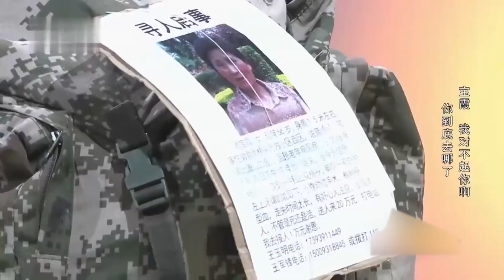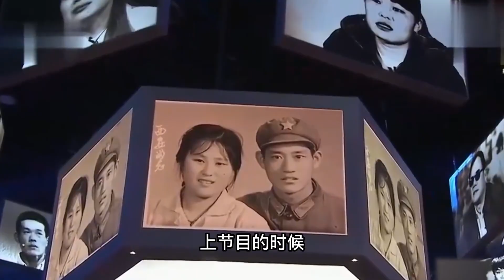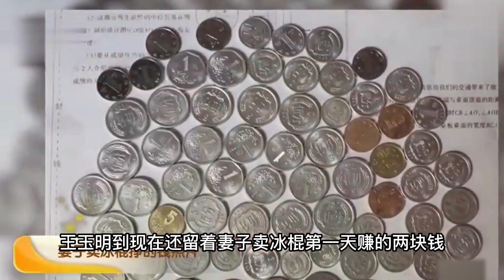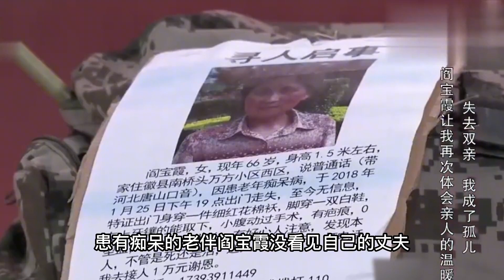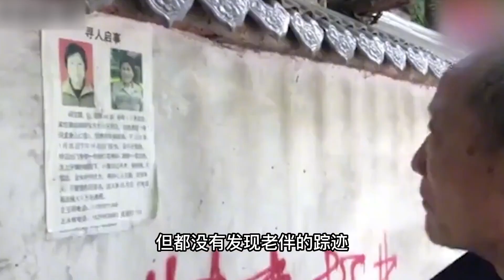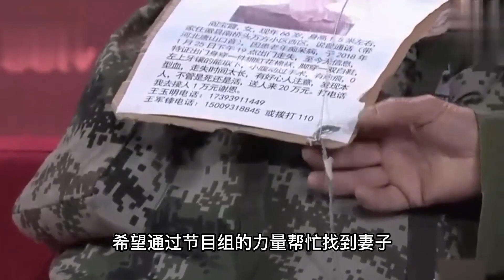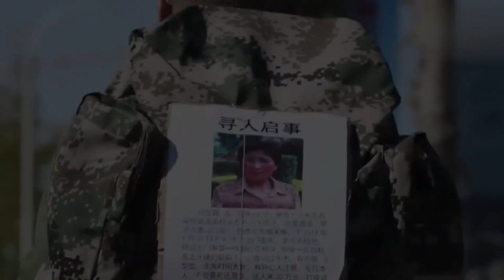76歲老兵徒步尋找病妻，兩年10000公里，直言：找不到愿倒在路上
76歲老兵徒步尋找病妻，兩年10000公里，直言：找不到愿倒在路上

 No.5 | 《四個春天》：成本1500塊的紀錄片，憑什么惹得百萬觀眾熱淚盈眶